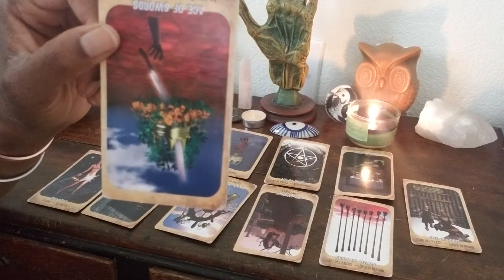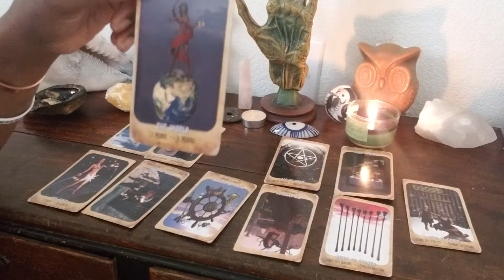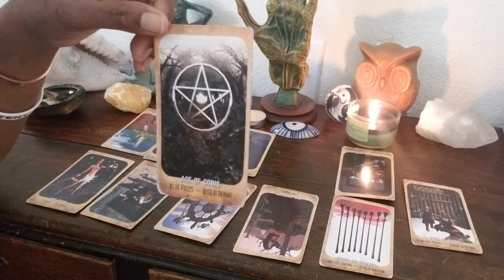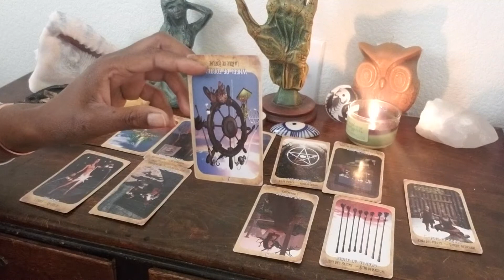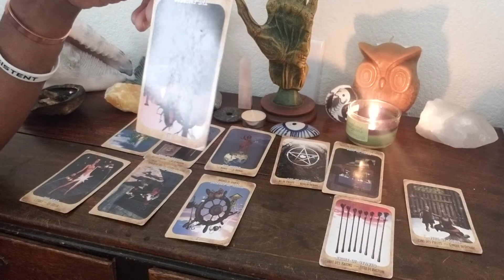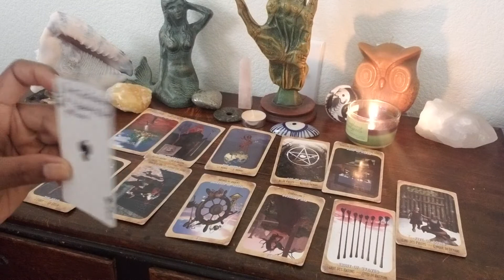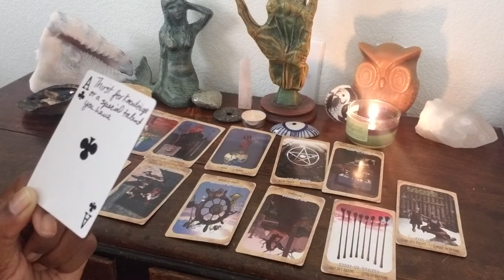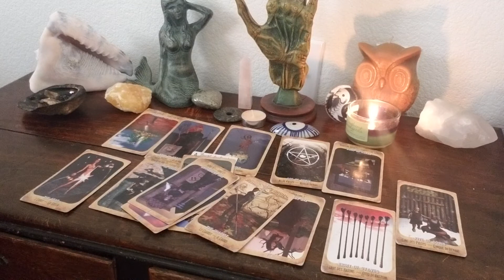AQUARIUS July 2019 Tarot Astrology Reading Weeks 19-31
In addition to being an Intuitive Tarot Reader Medium,  I am a Certified  Life Coach (CLC), Certified Yoga and Meditation Teacher (CYMT), Certified Reiki Master Teacher (CRMT) to name a few.